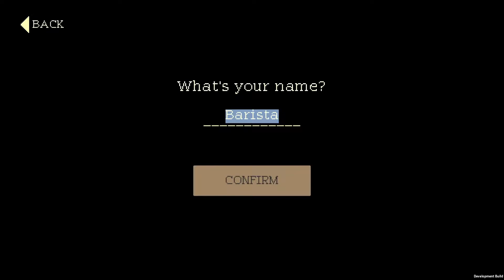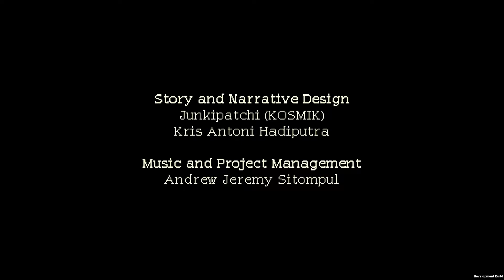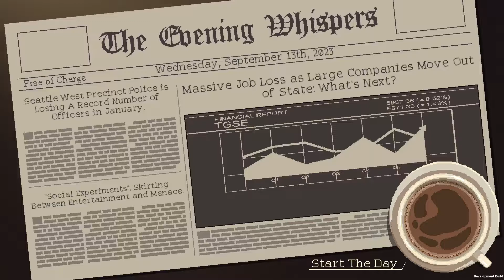Seth Plays the new demo for COFFEE TALK EPISODE 2!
We LOVED the first Coffee Talk. And, in celebration of developer Toge Productions' 13th birthday... a demo for the upcoming sequel was released on Steam! So Seth wasted no time downloading it and checking it out.

Coffee Talk Episode 2: Hibiscus & Butterfly is releasing on Nintendo Switch sometime in 2022~ ☕ 🌺 🦋